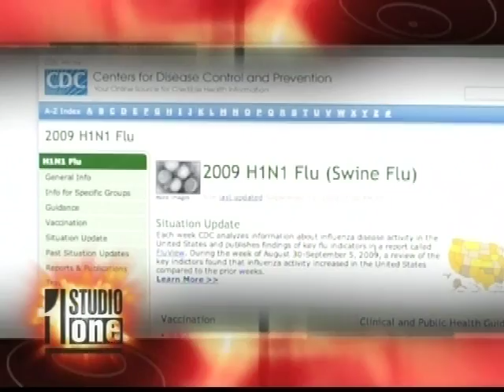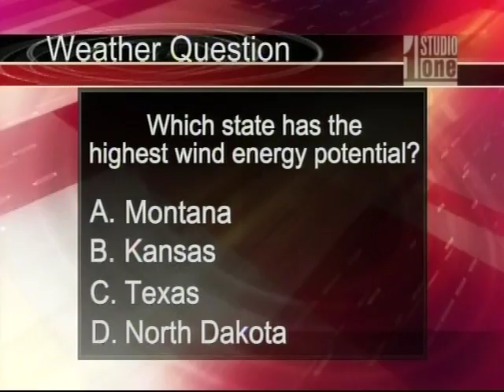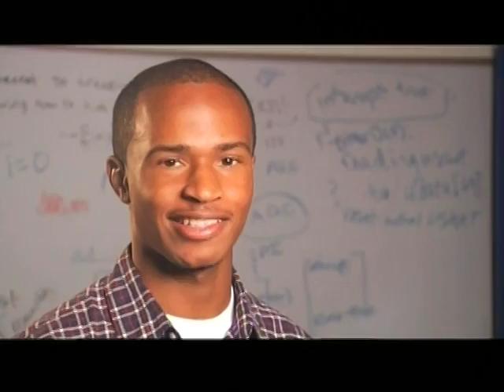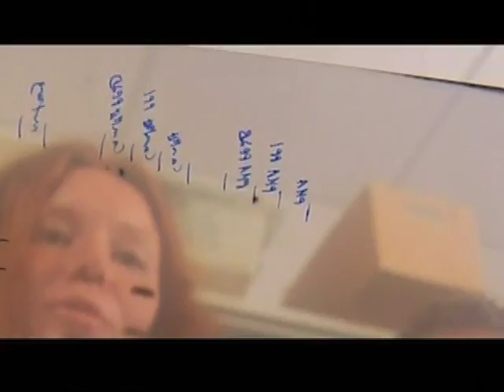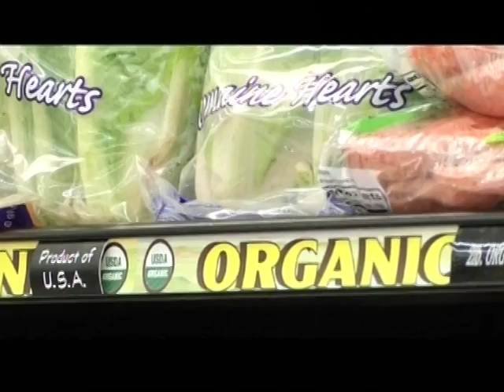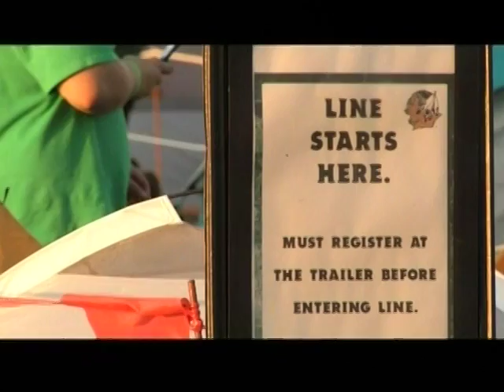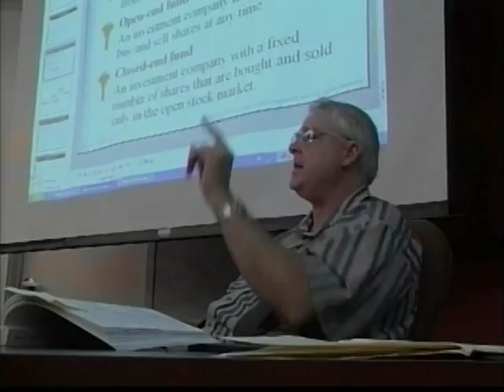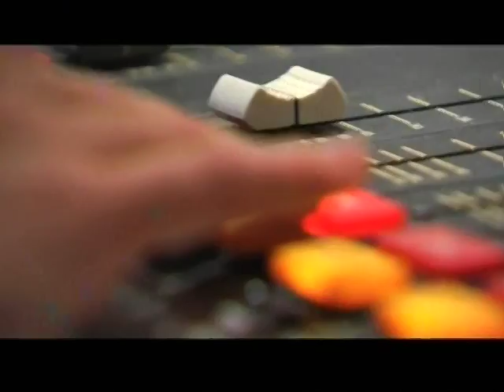Studio One Show #399 - 09-24-09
Studio One is a live television show produced by the University of North Dakota's Television Center. The Television Center offers an extensive internship program through Studio One. An internship with Studio One provides valuable on-the-job experience, a chance to make professional contacts and the opportunity to work on an award winning project. Visit studio1.und.edu for more information. Today's show includes:

NEWS PKG: SWINE: The threat of Swine Flu has schools taking extra steps to prevent an outbreak.
GUEST 1: STACI RUTHERFORD: Abuse prevention & education specialist discusses domestic abuse.
DAY IN THE LIFE: MOSQUITO: A mosquito sprayer shows how to attack the West Nile Virus.
NEWS PKG: GRADSCHOOL: Students go to grad school to better prepare for the job market.
WEATHER PKG: WINDRADAR: (Brad Bramer, Weather Service Officer) Wind turbines are being used more in the transition of finding new power sources.
SPORTS PKG : TICKETCAMP: UND Hockey fans wait for hours outside to purchase season tickets.
FEATURE NEWS: NEWSCHOOL: Northwood School is back in session after an F4 tornado struck the town.
YT PKG: EARLYPAROLE: Should parole be denied to death row inmates with terminal illness?
GUEST 2: NICHOLAS RALSTON: Recent studies show that ocean fish can be beneficial.